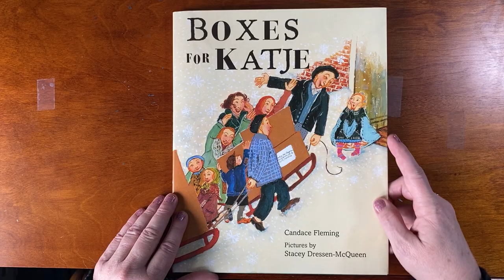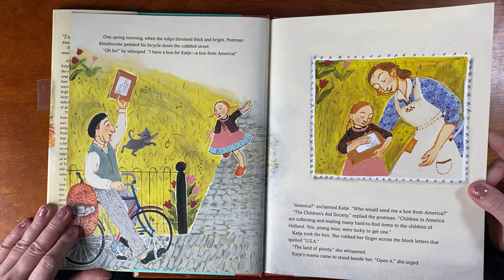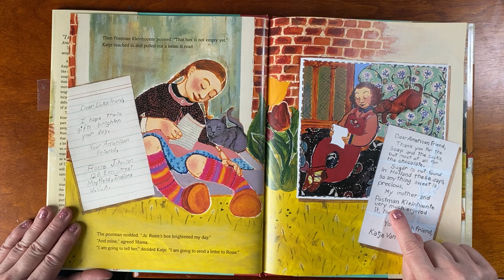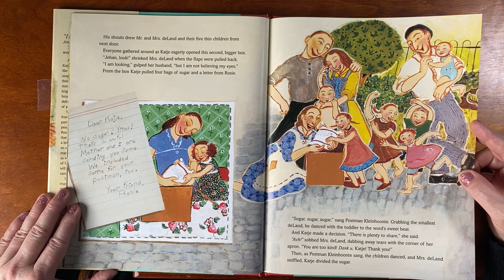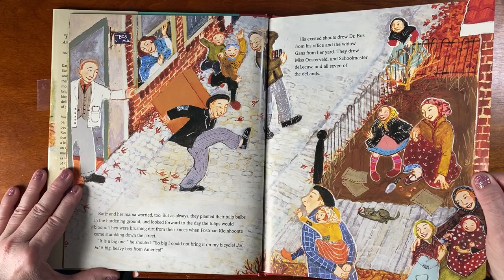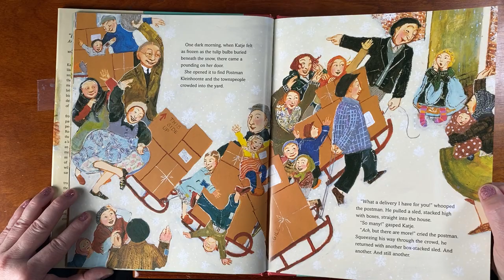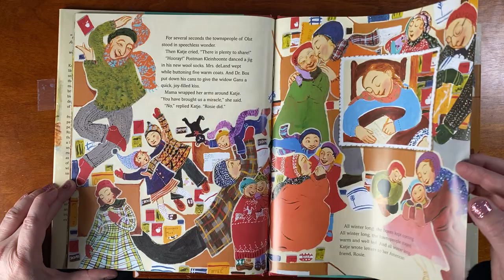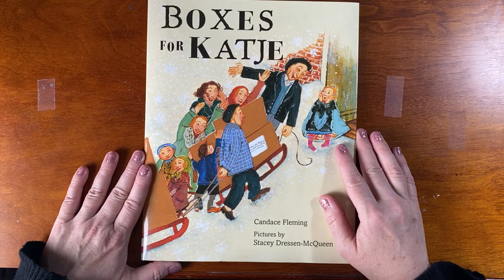Boxes for Katje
Read aloud by Mrs. Allan